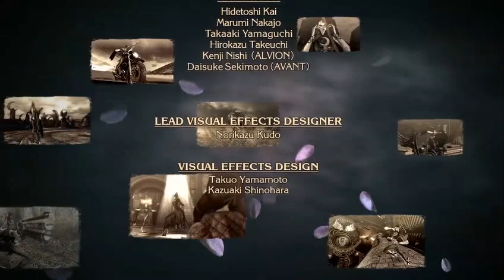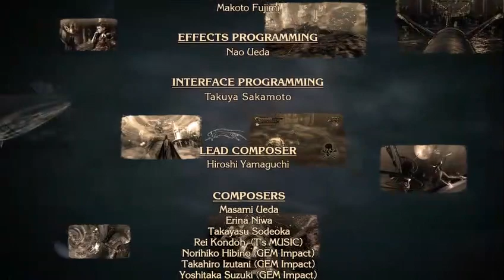Bayonetta (Ps3) - Highly Recommended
In this video, we're recommending Bayonetta for anyone looking for a fun and action-packed game to play on their PS3. Bayonetta is a beautiful and fast-paced game that'll have you hooked from the start.

If you're looking for a game to play on your PS3, be sure to check out Bayonetta! It's a game that's beautiful, fast-paced and guaranteed to have you hooked from the start.

Bayonetta is a single-player, third-person 3D action and hack and slash game. The player controls a witch named Bayonetta, is able to use melee and long ranged attacks and is able to select multiple weapons. By pressing a combination of buttons, they are able to use "Wicked Weave" attacks and they are also able to use "Torture Attacks" in which Bayonetta summons a variety of devices to deal strong damage to enemies. Such devices range from chainsaws to iron maidens.One ability Bayonetta has is "Witch Time", which activates when the player makes a well-timed dodge to an attack. This temporarily increases her speed, causing enemies to appear to move in slow-motion, allowing Bayonetta to inflict massive amounts of counter damage before the enemies can react.

The player can double jump for extra height, perform evasive backflips, and destroy background objects and doors. Camera views can be rotated, enemy targets can be locked on, and weapons can be switched during play. With unlockable transformations, the player can make Bayonetta become a panther or one of various other living creatures to enhance her abilities. Lollipops can be used to heal her, replenish her magic, induce invincibility or increase her strength, although using these items, as well as dying, lowers the score for that chapter. By finding various component items, the player can combine them into new items. Many enemies and objects drop halos when destroyed, which the player can use to buy items, techniques and weapon upgrades.The player can use enemy weapons, either to directly attack or as props for movement. Bayonetta's strongest attacks allow her to summon parts of Madama Butterfly and other demons with her hair.

During development, five difficulty modes were created: "Very Easy", "Easy", "Normal", "Hard", and "Non-Stop Infinite Climax". On Easy and Very Easy, a "Very Easy Automatic" mode is made available in which the game positions Bayonetta to perform attacks on enemies, and the player only needs to press one button to execute elaborate combos, unless they wish to perform their own choice of movements or attacks. Kamiya posted a video on the game's official website in which character designer Mari Shimazaki demonstrated the mode (which Kamiya "jokingly called 'Mommy Mode'") in Bayonetta. He expected players to first complete the game in 10 to 12 hours, but believed that its rating system (similar to that of Viewtiful Joe, which he directed) and the pursuit of high scores provide replay value. The game has a fixed button configuration; Kamiya said that "there wasn't really a point to changing [it]."